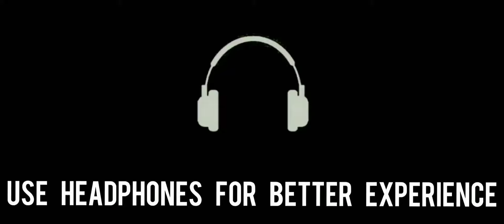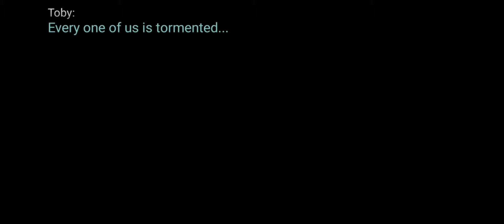Moth Lake chapter 3 (part 1)- Countryside of Moth lake 6 hours to the eclipse | Silent gamer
An adventure full of puzzles, thrill and irony!
This is the story of Moth Lake,
a small town that, behind its peaceful facade, hides a terrible secret.
Only a group of teenagers, with a difficult life, will reveal what has been hidden for generations.

Mysterious events will intensify starting from the eve of a solar eclipse,
and our young friends will start a journey into the shadow and into their own soul.

What to expect from this game:
In short:
•2.5D pixel art (Frame to frame animations, as if we are still in '90s)
• Simple controls (Supporting touch screen, mouse, keyboard and controllers)
• Unconventional puzzles (Don't worry, there's a free walkthrough if you need help!)
• Stealth-action
• Choices that will change the bonds between the characters as well as the spirit of the experience (Just like in life, a choice can make the difference between friendship, love, hate, life or death)
• Thrills, suspense and horror (Not a survival game, but it can be creepy or scary at times)
• Bad humor and strong language (They are teenagers, don't judge them)
• At some point this experience might even move you to tear (I'm not crying, I just got a pixel in my eye)
• 6 different endings
• A soundtrack that is original, suggestive, and exciting